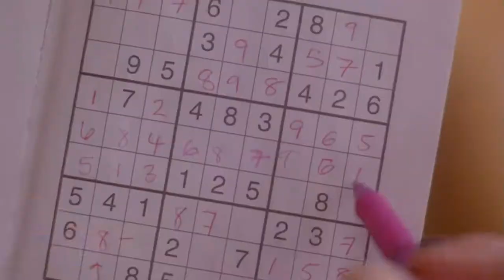Melhores Músicas Katy Perry 🏆 As Mais Tocadas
Top 20 com as músicas mais tocadas de Katy Perry.

Ajude o canal a crescer, seu apoio é muito importante!